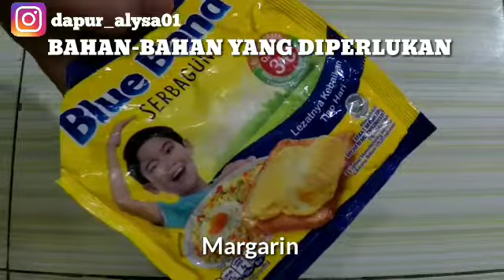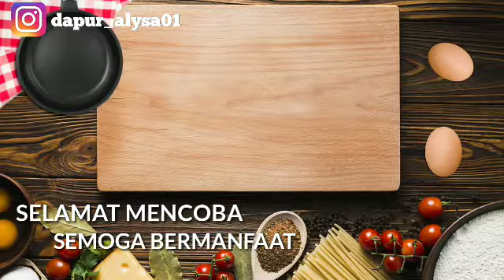Simple Garlic cheese bread - No oven No mixer - Olahan Roti Tawar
Hai sobat ALYSA FAMILY
Hari ini kami ingin berbagi resep olahan roti tawar jadi garlic cheese bread yang lagi viral
Simple,kejunya lumer, dan enak loh

Bahan yang yang diperlukan
5 Lembar Roti Tawar
1/2 Bks Keju Spready
2 sdm Margarin dicairkan
1 sachet Kental Manis
4 siung bawang putih
4 batang seledri/daun sop
1 butir telur ayam

Simak cara pembuatan lengkap-nya di video ya

"Makanan yang enak itu kreasi tangan kita sendiri ALYSA FAMILY "